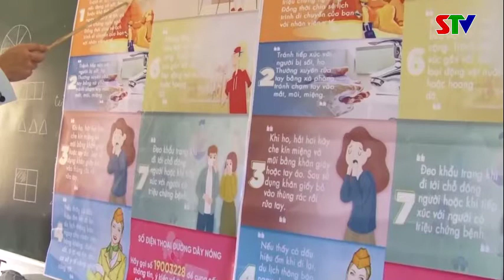Huyện Vân Hồ tích cực phòng chống virut Corona